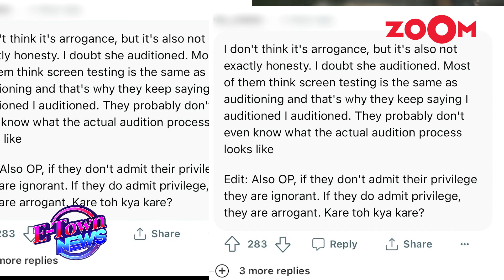Janhvi Kapoor opens up on her privilege; netizens doubt if it's honesty or arrogance |Bollywood News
Bollywood News - A video of Janhvi Kapoor acknowledging the privileges she received while entering into the film industry recently became popular on social media. But it seems that some people are not liking this fact and have started reacting to its saying whether its honesty or arrogance. Watch the video to know more.